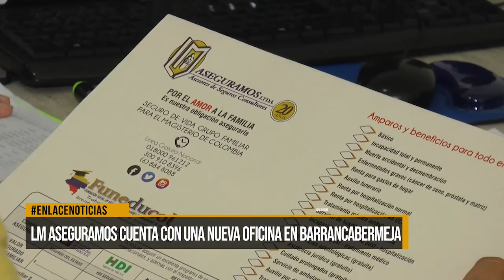LM Aseguramos cuenta con una nueva oficina en Barrancabermeja